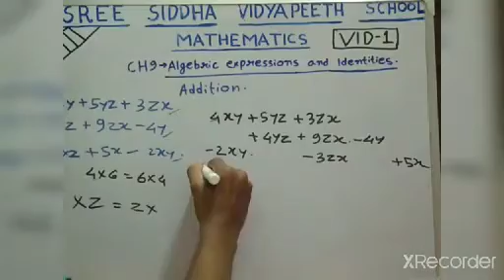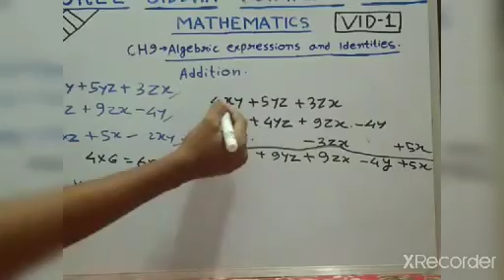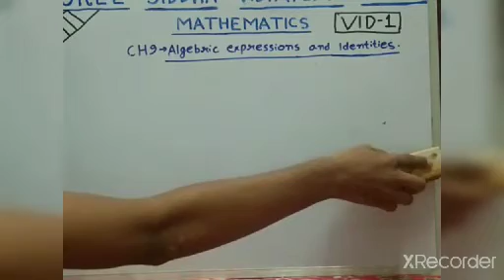CLASS 8 MATHEMATICS CHAPTER 9-algebric expressions and identities PART 1